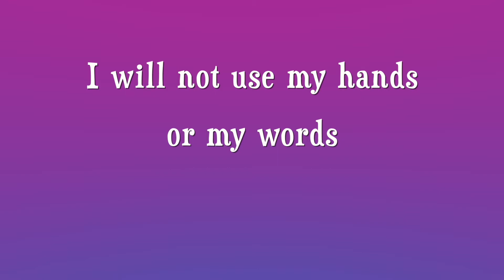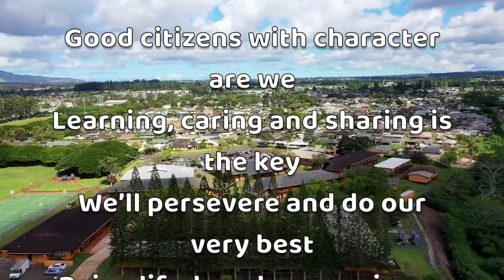UPN Episode_5.25.21_Tue (Episode_041)